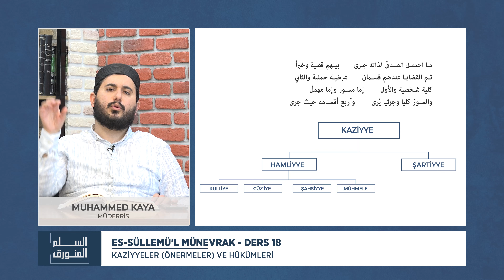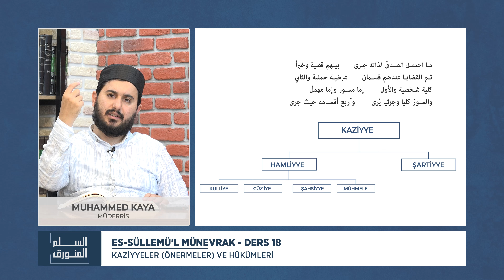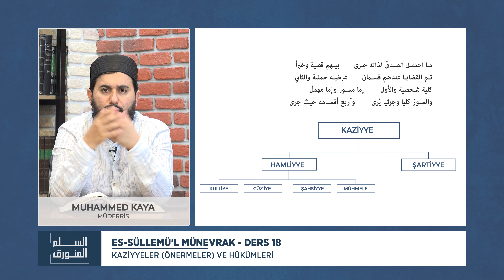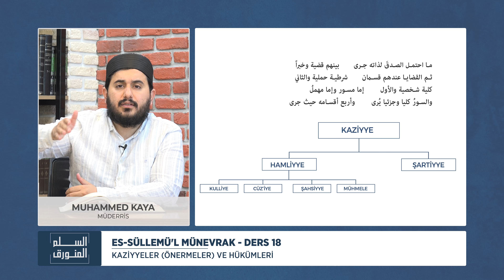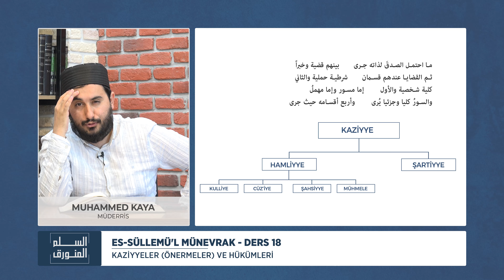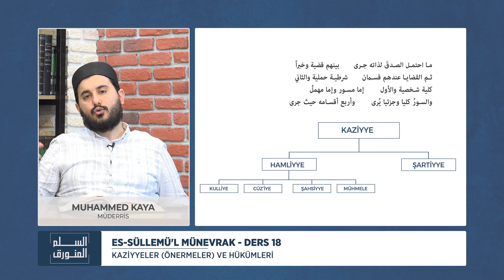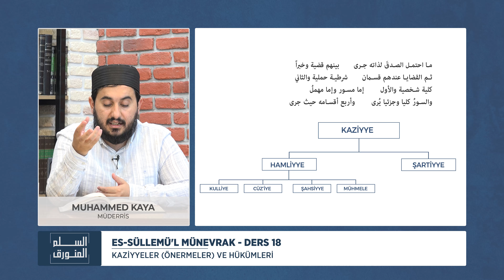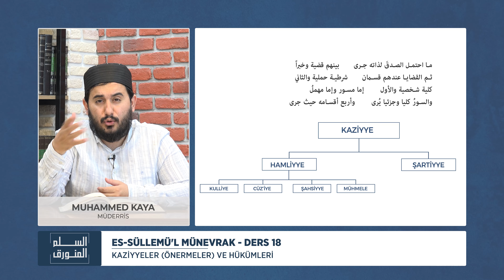es-Süllemü'l Münevrak | Ders 18 | Kaziyyeler (Önermeler) ve Hükümleri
es-Süllemü'l Münevrak | Ders 18 | Kaziyyeler (Önermeler) Ve Hükümleri, Kaziyyenin Tanımı, Kaziyye-İ Hamliyye Ve Kısımlar

es-Süllem'ül Münevrak derslerinin mp3 formatı ve bu derslere ait önemli dökümanlar Telegram kanalımızda paylaşılmaktadır